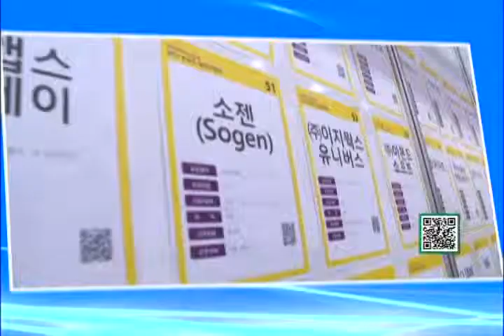데일리 채용속보 - 실시간 채용속보 (13.07.26)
데일리 채용속보 - 실시간 채용속보 2013년07월26일 방송분입니다.